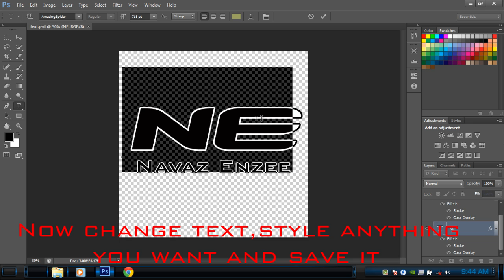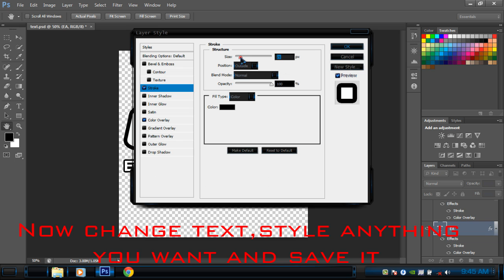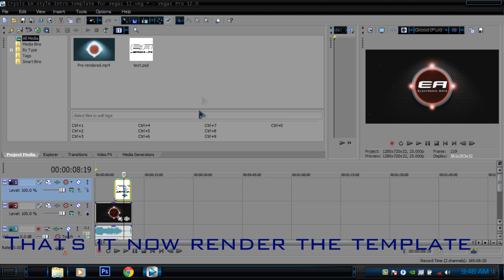Free Sony Vegas Intro templates #1 - Crysis EA style intro template for sony vegas 11 and 12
1) Open the "text" file with photoshop and change the text,colors,style etc and save it

2) Then open the project file and correct the position of the text

3) Render your new intro and enjoy!

No plugins required all the effects are pre-rendered in After effects

Song name : I'm on one - Drake (killergraham remix)